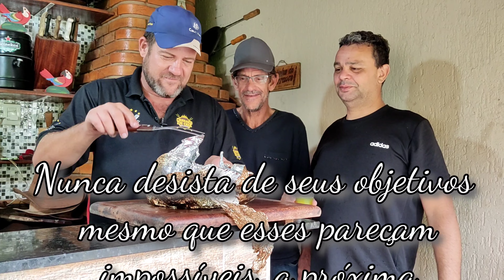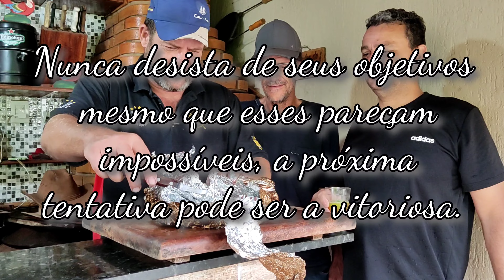COMO FAZER UMA TULIPA DE FRANGO DEFUMADA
Olá amigos tudo bem com a galera o assado de hoje foi uma tulipa defumada usei para temperar o Rub .
Assei na Pit Smoker olha posso garantir ficou show.
Qual a parte da galinha que se chama tulipa?
A tulipa é aquela parte mais carnuda bem do meio da asa do frango: tem a coxinha, a tulipa e a ponta da asinha. Esse é um corte muito tradicional nos churrascos no Brasil. Se você quer aprender a preparar uma tulipa de frango especial para surpreender seus convidados, confira as melhores receitas!
A tulipa de frango, ou simplesmente meio da asa, é um corte suculento e bastante versátil! E por falar em crocância, a dica agora vem na hora de temperar a asinha: para dar sabor, páprica doce, açúcar mascavo e sal.
Valeu amigos não é inscrito aqui ainda que está esperando!